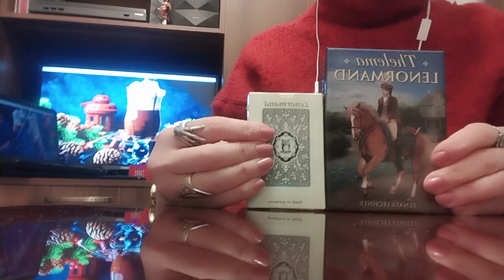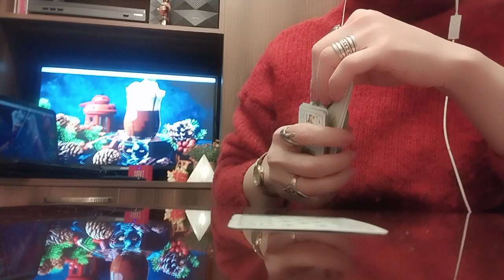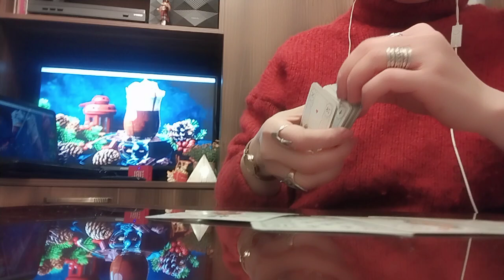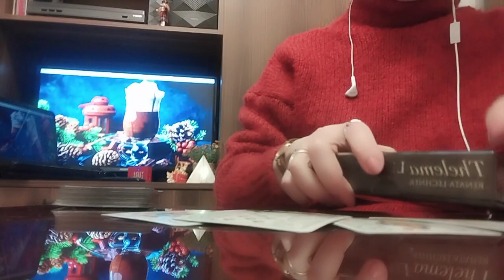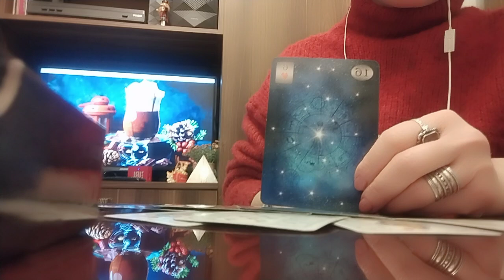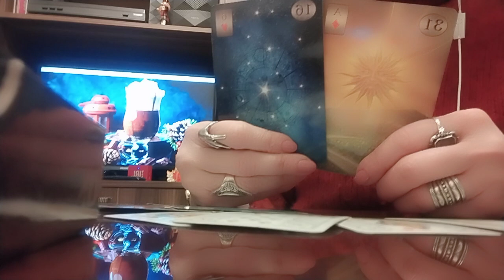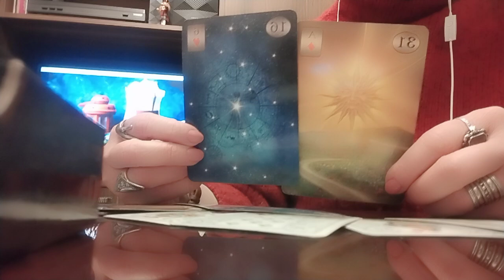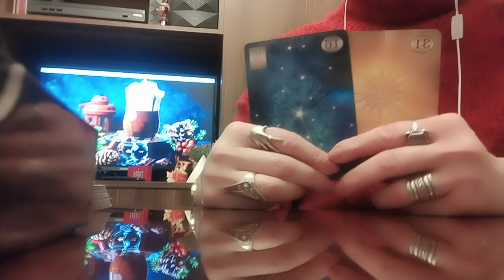ახალი წლის მერე თქვენი ცხოვრება რადიკალურად შეიცვლება/რას მოგიტანთ თამამი ნაბიჯის გადადგმა?💒